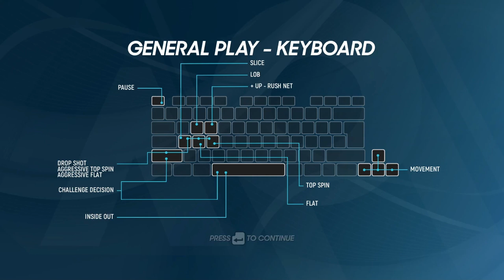WTA LIVE IGA SWIATEK VS QINWEN ZHENG ESPORTS GAMEPLAY AO TENNIS 2 LIVE STREAMING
In this Video We Will STREAM LIVE ESPOSTS GAME of Match Between IGA SWIATEK vs QINWEN ZHENG WTA ao tennis 2 game 2023 Match.

WTA LIVE,
TENNIS CHANNEL,
WTA LIVE STREAM,
LIVE WTA,
TENNIS 2023,
LIVE TENNIS,
TENNIS,
TENNIS LIVE,
ATP TENNIS,
TENNIS TV,
TENNIS TV LIVE,
TENNIS HIGHLIGHTS,
TENNIS MATCH TODAY,
TODAY TENNIS MATCH LIVE,